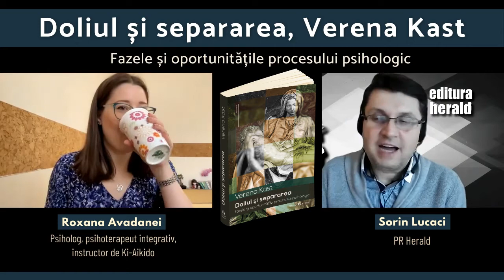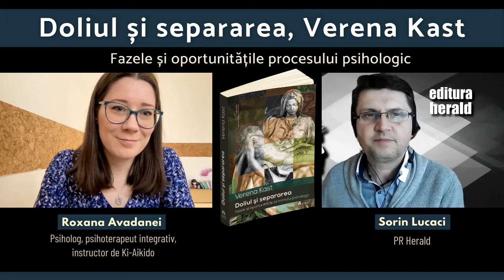Roxana Avadanei - Doliul și separarea: fazele și oportunitățile procesului psihologic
Roxana Avadanei (psiholog, psihoterapeut, instructor de Ki-Aikido, fondatoare Ikigai Dojo) și Sorin Lucaci (PR Herald) au discutat astăzi despre noul titlu apărut în colecția Jungiana - „Doliul și separarea" de Verena Kast

Prin această fenomenală lucrare, Verena Kast, renumit psihoterapeut de orientare jungiană, a reușit să readucă jelirea, travaliul de doliu, pe făgașul normal al vieții noastre psihice, pentru a-și urma cursul natural. Dintr-un proces ambiguu și extrem de dureros, care ne zdruncină existența și întreaga concepție despre noi, lume și viață, autoarea construiește pas cu pas o cale către eliberarea din închisoarea încremenirii în suferința pierderii, către realizarea de sine mai înaltă, către împăcarea cu viața, dar și cu moartea.